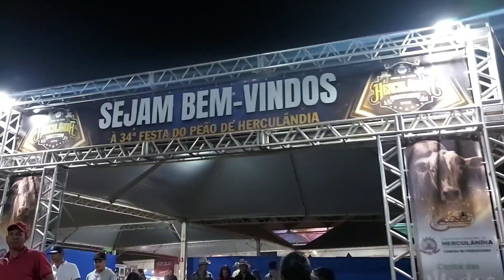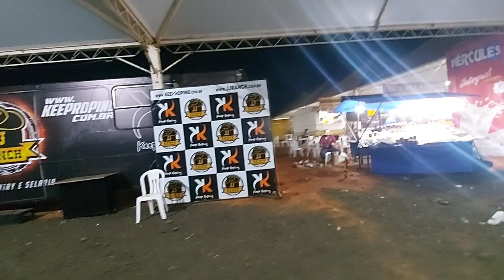GRANDE FESTA DO PEÃO DE HERCULÂNDIA MUITO TOP . PARTE 1